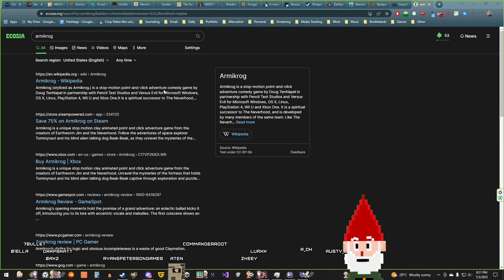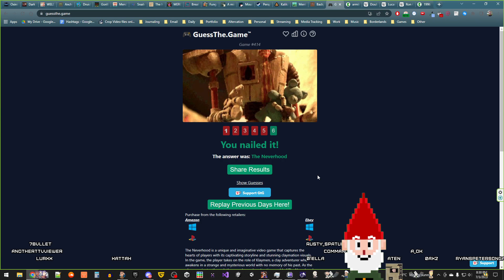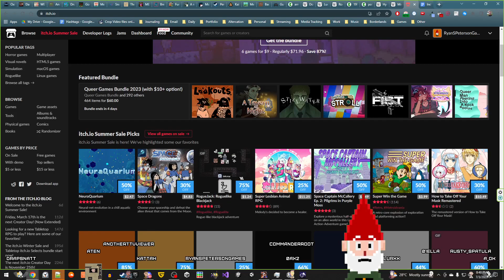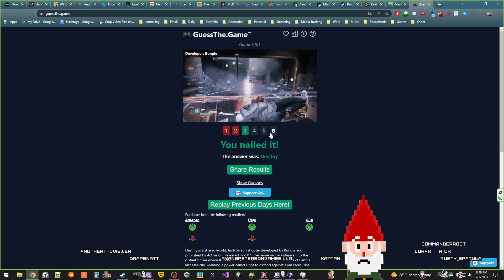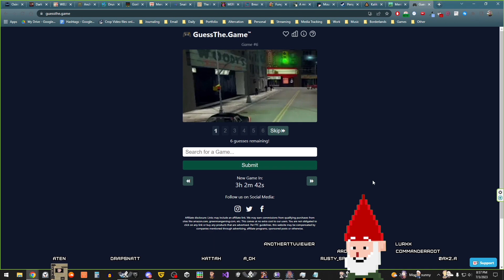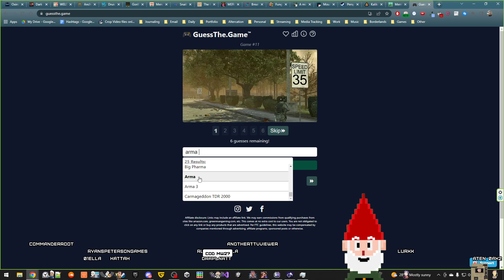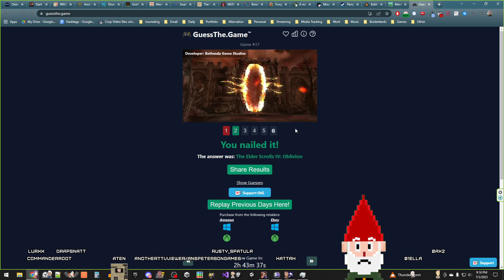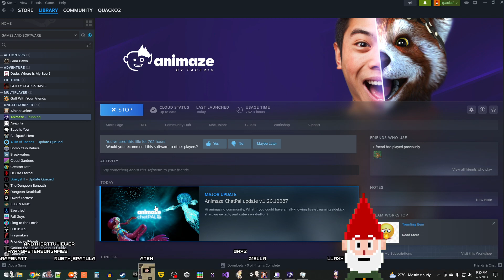Guess the Game ft. Street Fighter 6